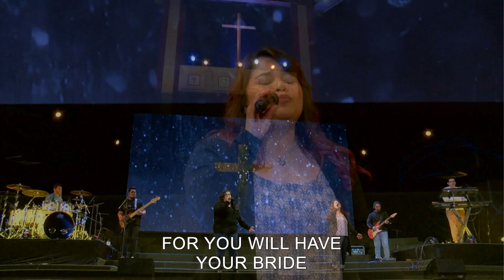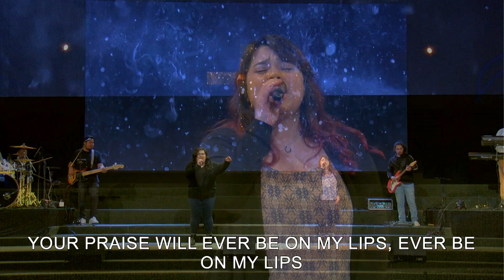"Walking By Faith" -Pastor Frank Nuno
Dayspring Church
April 19, 2020
Welcome to DayspringOnline@HOME. Today our Sr Pastor Frank Nuno shares with us how faith and hope go hand in hand.

“For we walk by faith, not by sight.” 2 Corinthians 5:7 (NASB)

TO WALK BY FAITH AND HOPE…

1. SET YOU EYES ON WHAT IS NOT SEEN
“Now faith is the assurance of things hoped for, the conviction of things not seen.” Hebrews 11:1 (NASB)

“For in hope we have been saved, but hope that is seen is not hope; for who hopes for what he already sees? 25 But if we hope for what we do not see, with perseverance we wait eagerly for it.” Romans 8:24-25 (NASB)

“We were given this hope when we were saved. If we already have something, we don’t need to hope[ for it. 25 But if we look forward to something we don’t yet have, we must wait patiently and confidently.” Romans 8:24-25 (NLT)

2. EMBRACE WHAT GOD WANTS FOR YOU
“For I know the plans I have for you,” says the Lord. “They are plans for good and not for disaster, to give you a future and a hope.” Jeremiah 29:11 (NLT)

“Yet you say, ‘The way of the Lord is not right.’ Hear now, O house of Israel! Is My way not right? Is it not your ways that are not right?”  Ezekiel 18:25 (NASB)

“But the Pharisees and the experts in the law rejected God’s purpose for themselves” Luke 7:30 (NIV)

“Such things were written in the Scriptures long ago to teach us. And the Scriptures give us hope and encouragement as we wait patiently for God’s promises to be fulfilled.” Romans 15:4 (NLT)

3. ACTIVATE YOUR FAITH
“…Faith by itself, if it is not accompanied by action, is dead.” James 2:17 (NIV)

“So we don’t look at the troubles we can see now; rather, we fix our gaze on things that cannot be seen.” 2 Corinthians 4:18 (NLT)

“It’s what we trust in but don’t yet see that keeps us going.” (MSG)

“Faith is being sure of the things we hope for and knowing that something is real even if we do not see it.” Hebrews 11:1 (NCV)

[Plan]
Strong Faith.

To learn more about Dayspring Church, who we are, what we believe, and what is happening.

It is the generous obedience of people like you that allow Dayspring Church to fulfill the mission God has given to us as part of His Kingdom

Ways to Give:
Online: DayspringMH.ORG/give
Pushpay app: Text "DayspringMH" to 77977

Message is on Podcast: DayspringMH.ORG/podcast